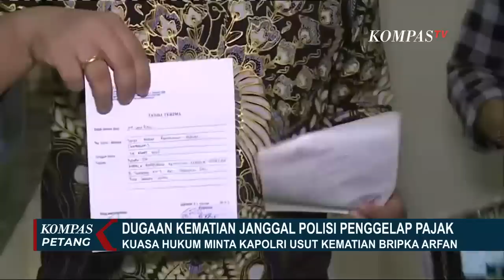Ini Sejumlah Kejanggalan yang Ditemukan Keluarga pada Jenazah Bripka AS!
SAMOSIR,KOMPAS.TV - Duka atas kematian Bripka Arfan Saragih, masih dirasakan istri dan keluarga.

Dugaan kematian janggal anggota polantas Polres Samosir ini mulai disuarakan.

Sang istri membeberkan sebelum ditemukan tewas karena diduga bunuh diri.

Bripka Arfan berencana membongkar pihak-pihak yang terlibat praktek penggelapan pajak di Samsat Samosir, setelah ia ditetapkan jadi tersangka.

Keluarga merasa kematian Bripka Arfan untuk menutupi kasus penggelapan pajak kendaraan di Samosir.

Polisi telah menetapkan Bripka Arfan Saragih sebagai tersangka.

Selain Bripka Arfan, ada 4 tersangka lain yakni pegawai harian lepas, dinas pendapatan daerah yang bertugas di Samsat Pangururan.

Para tersangka terbukti tidak menyetorkan uang yang diberikan wajib pajak.

Total korban diperkirakan mencapai 200 orang lebih.

Kasus penggelapan pajak kendaran masih ditangani oleh penyidik dari Polres Samosir.

Sebelum ditemukan tewas, Bripka Arfa telah mengembalikan sebagian uang korban.

Hari ini, kuasa hukum keluarga Bripka Arfan mendatangi Mabes Polri, untuk memberikan surat kepada Kadiv Propam dan Kabareskrim terkait dugaan kematian janggal Bripka Arfan, setelah ia menjadi tersangka kasus penggelapan pajak.

Kuasa hukum juga menuntut agar Polri membentuk tim khusus pencari fakta kematian Bripka Arfan, ia menduga ada kemungkinan kasus penggelapan pajak ini ingin ditutup-tutupi, di balik meninggalnya Bripka Arfan.

Baca Juga Sebelum Meninggal Tak Wajar, Almarhum Bripka AS Diduga Gelapkan Pajak Senilai Rp 2,5 Miliar di